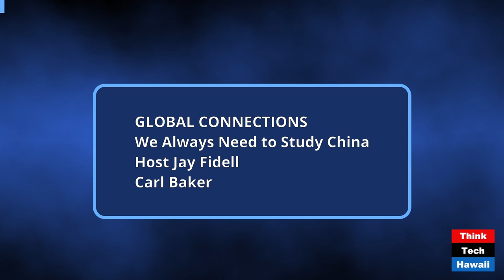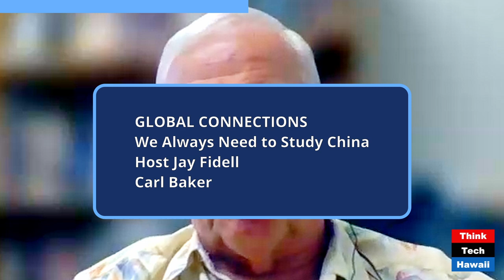We Always Need to Study China (Global Connections)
We Always Need to Study China; Especially in These Days of Indo-Pacific Tension (Global Connections). The host for this show was Jay Fidell.  The guest was Carl Baker.

The discussion was: Carl Baker, Senior Advisor of Pacific Forum, helps us understand China's latest moves against the Philippines in the South China Sea, its overflights against Taiwan and now most recently Japan, how it is doing militarily, domestically and economically, its trade and foreign policy relations with the United States, and the platforms of our presidential candidates on relations with China.

The takeaway was: China is a trading partner, but also a global competitor and we always need to watch study its moves.